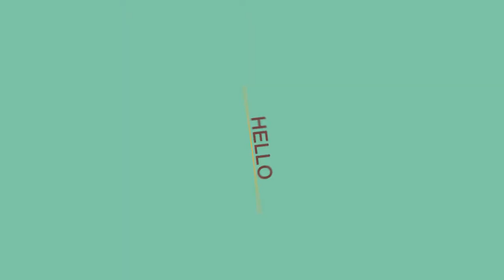WATCHING WITHOUT LAUGHING is IMPOSSIBLE! || Funniest Animals and WTF Moments! #5 (Daily Moments)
What's up guys, back with Episode # of our Funniest Animals & Funny Moments!
In todays we have put together some of the funniest animals moments including wtf moments to funny fails!

The content in this compilation is licensed and used with authorization of the rights holder.

Whant to see your pet in our compilations ?

10. My Little Kitten Favor Cat Kids Games Funny Story - Fox and Sheep Pet Care for Children

Helep us to better

By Funniest Animals